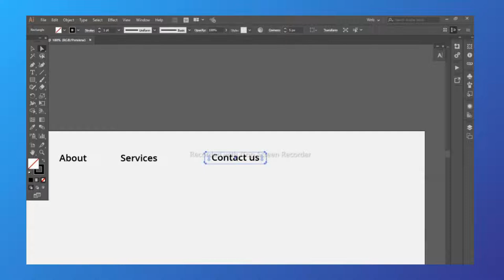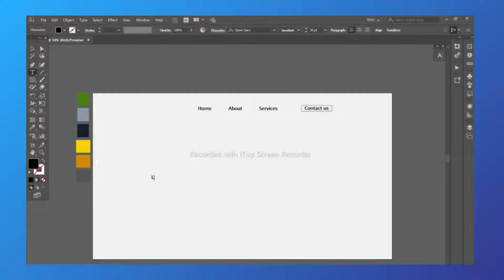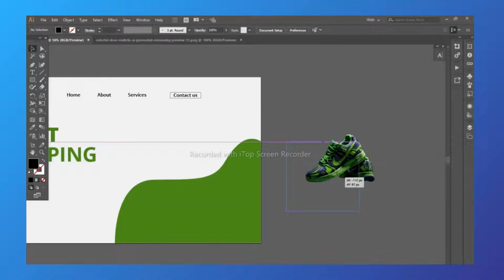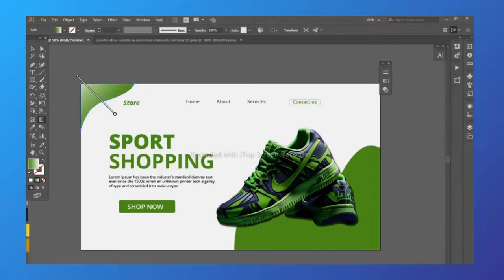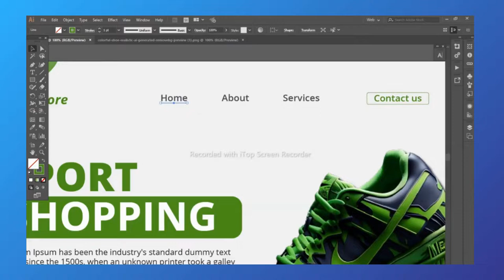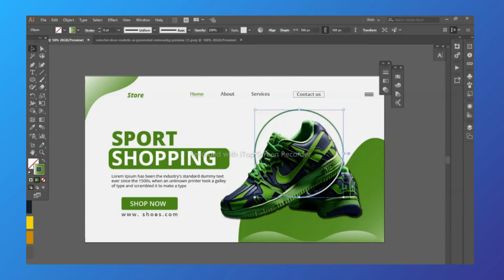UI UX Design in illustrator | Adobe illustrator UI UX Design | Faraz GFX Design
Landing Page UI Design Tutorial | Faraz GFX Design
Welcome to [Faraz GFX Design ]! In this comprehensive tutorial, we'll guide you through the process of creating a stunning modern landing page UI from scratch. Whether you're a seasoned designer or a beginner, this step-by-step guide will help you master the art of crafting engaging user interfaces.